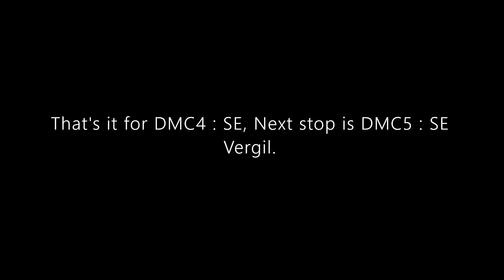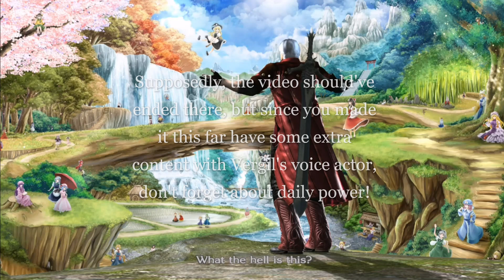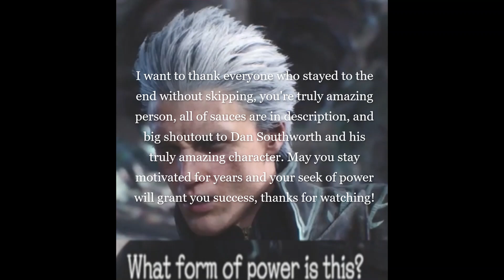Everytime Vergil says "Power" and "Motivation" | Devil may cry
Took me a while, also made me play dmc3 lol!
I haven't seen any videos of entire Vergil POWER voice lines, so I guess you could consider this as an original
I want to say thank you for the recent crazy 600 amount of views, it was truly surprising how a 50 seconds shitpost can get that much...
sauces
0:00 Beggining
0:03 Devil May Cry 3 : SE
2:39 Devil May Cry 4 : SE
4:25 Devil May Cry 5 : SE
10:39 EXTRA
P.S.
Im shocked by how much this video striked a year ago... I remain speechless